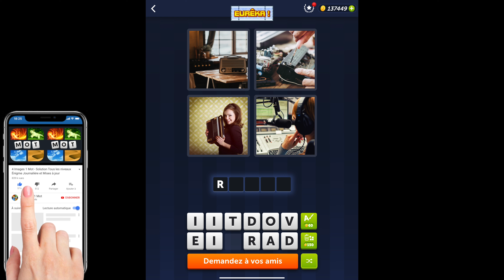4 Images 1 Mot - Eurêka! - 04/11/2022 - Solution Énigme Journalière - novembre 2022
4 Images 1 Mot Solution Enigme Journaliere + Enigme bonus Eureka novembre 2022